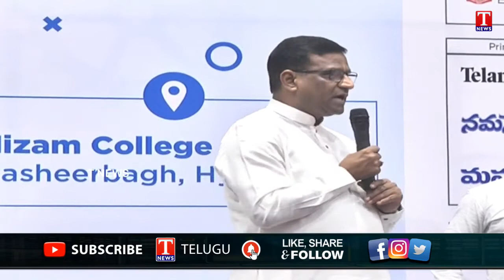Sree Dattha Group Chairman G Panduranga Reddy Speech at Golden Education Fair Nizam College